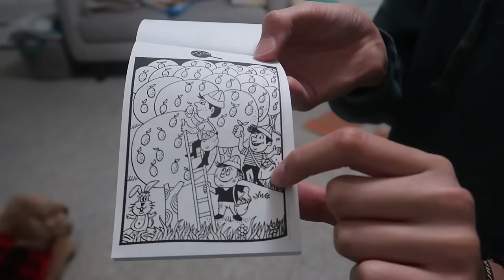*New Tradition* 12 Days of Giveaways! Christmas 2023 | Gomez Fam Christmas Traditions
We're trying something new this year! 12 Days of Giveaways for the month of December leading up to Christmas Day! Should be fun!